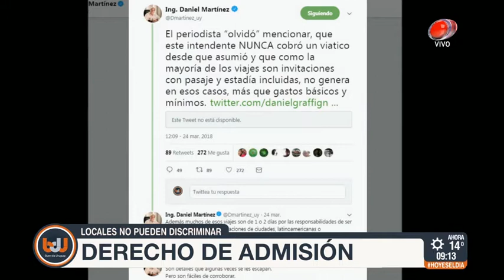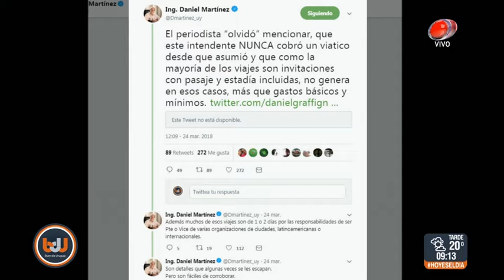Buen día Uruguay - Christian Di Candia 26 de Marzo de 2018